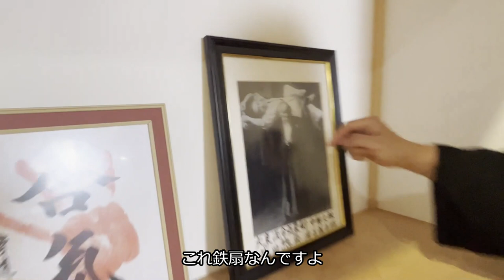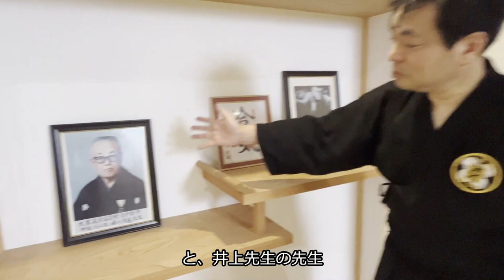【超貴重】失われた堀川幸道の技とは？【合気道】/ What is the technique of Horikawa Kodo that was lost?/aikido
【Agenda】